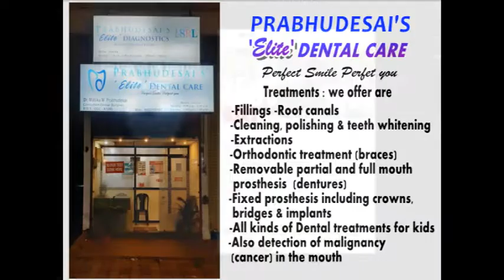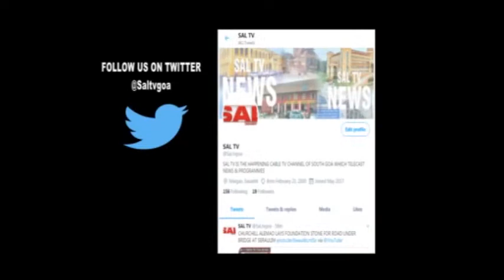AQUEM SIDE ACCESS CLOSED AT RAILWAY STATION, CAUSING HARDSHIP TO PASSENGERS